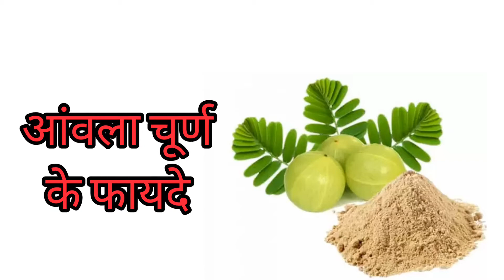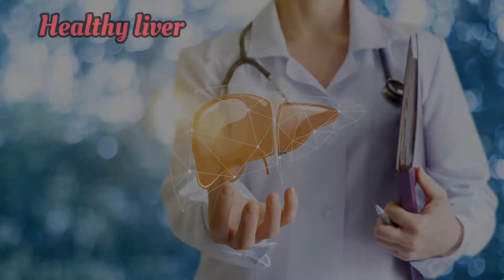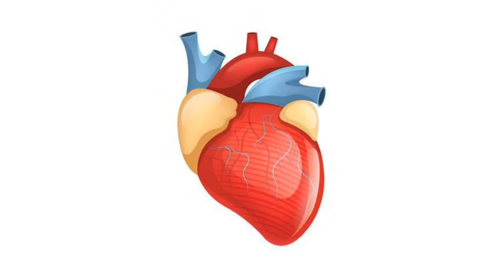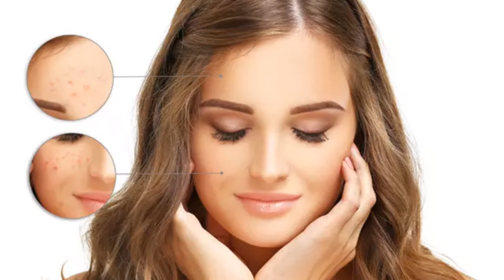आंवला और उसके जूस के फायदे, उपयोग और नुकसान – All About Amla (Gooseberry)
आंवला के फायदे – Benefits of Amla in Hindi

आंवला का उपयोग – How to Use Amla in Hindi

आंवला का जूस बनाने की विधि

आंवला खाने का सही समय और आमला जूस पीने का सही तरीका

आंवला की दो सबसे लोकप्रिय हेल्दी रेसिपी

आंवला को लम्बे समय तक सुरक्षित कैसे रखें

आंवला के नुकसान – Side Effects of Amla in Hindi